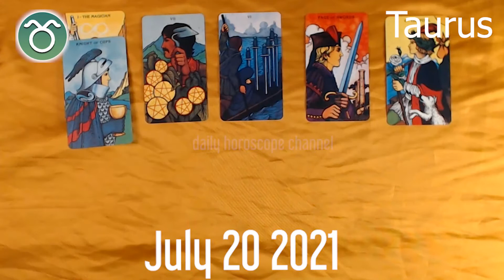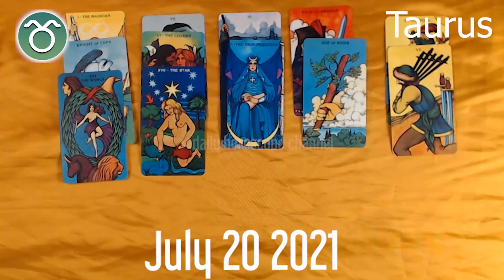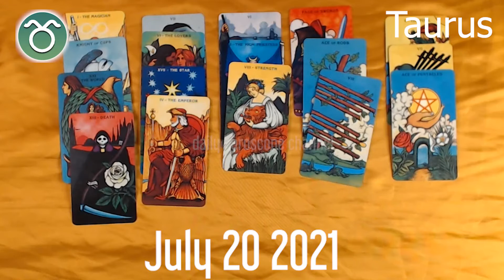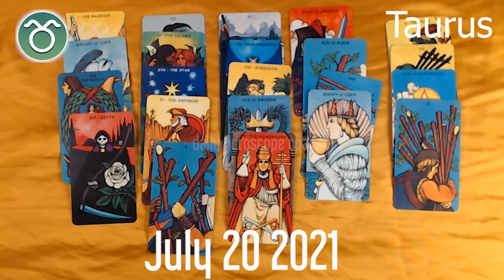TAROT TODAY 🤩🔮 💫 ⭐️❤️ Taurus horoscope today - July 20, 2021 🌞 ♉️ ✅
Taurus Horoscope July 20, 2021
Taurus today horoscope
Taurus Today Horoscope July 20, 2021
Daily horoscope Taurus 20 July 2021
Horoscope Taurus July 20, 2021